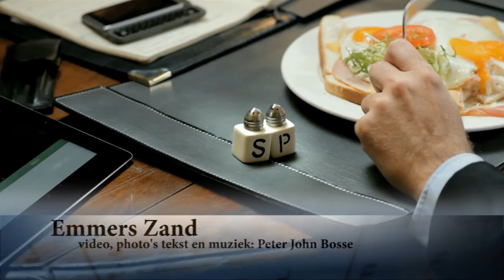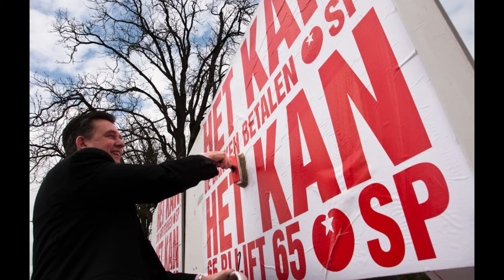Emmers zand (kom mensen kom toch samen) Peter John Bosse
sociaal Nederland?
tekst-muziek: Peter John Bosse